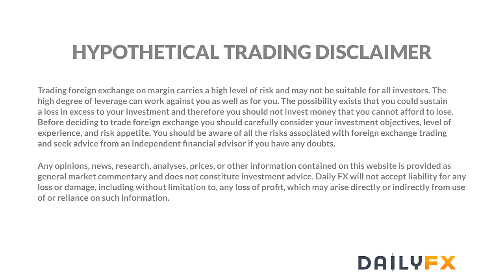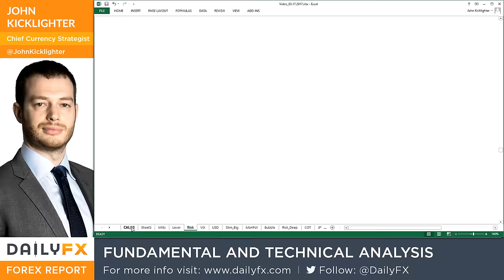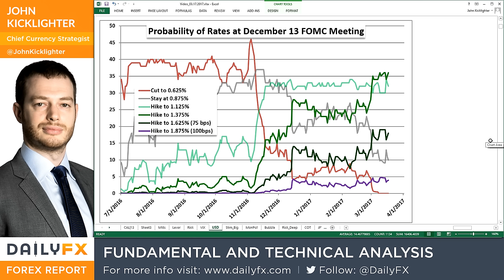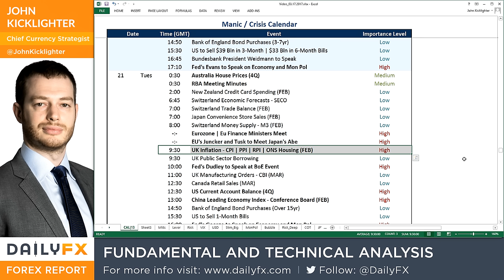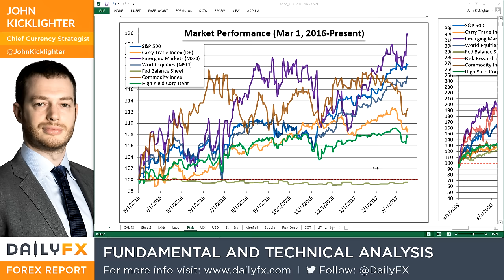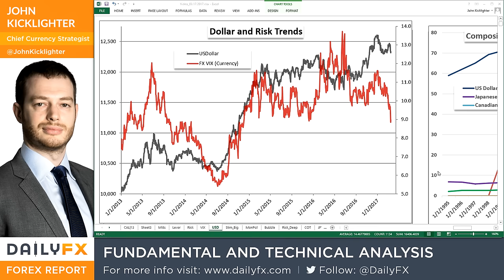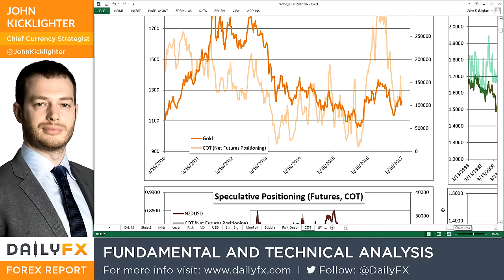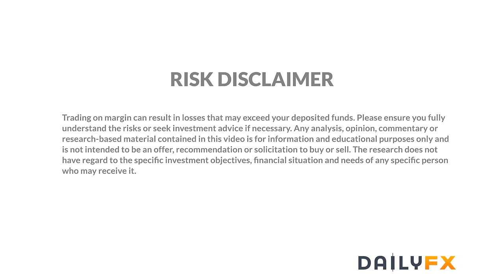Forex Trading Video: Dollar Moves into a Reversal Pattern, What Will Drive SPX Now?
Talking Points:

• After dropping in the aftermath of the Fed hike, the ICE Dollar Index has further shaped an inverse head-and-shoulders
• There is further room for rate speculation to recede, Fed speak and pairs like EUR/USD, GBP/USD, AUD/USD staged
• Besides the Greenback's course and constant concern over risk trends, the RBNZ rate decision is top concentrated risk